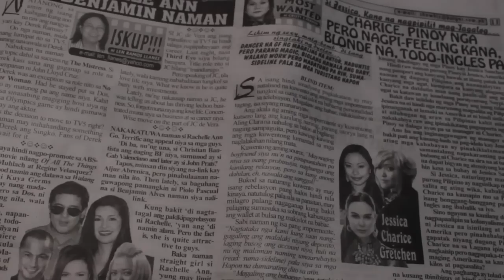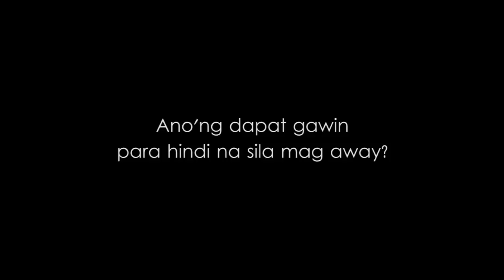Isyu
Film4tv Project (History Channel Entry)
Theme "History Made Everyday"